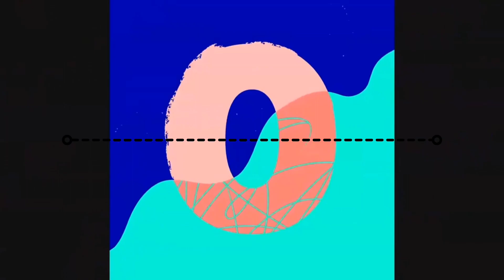Silent Partner - Space Walk (Premiere Countdown) (Canva) NEW 2022 LINE 3 START & END (CIRCLE 1) (..)